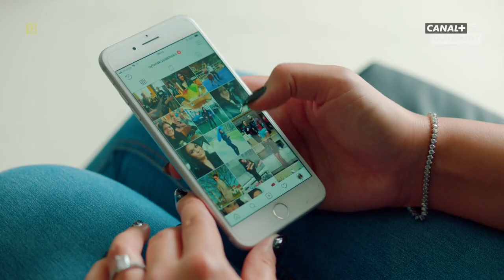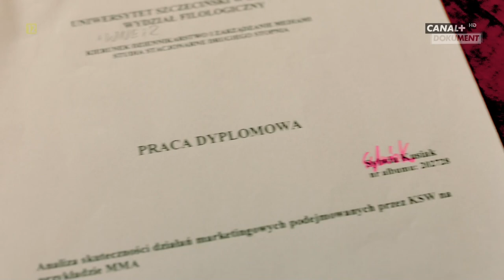Twardzielki(odc_7)-dokumentalny lektor pl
Seria dokumentalna przedstawia sylwetki niezwykłych kobiet zawodowo zajmujących sie sportami walki,m.in.Joanny Jędrzejczyk,Ewy Piątkowskiej i Gabrieli Kuzawińskiej.